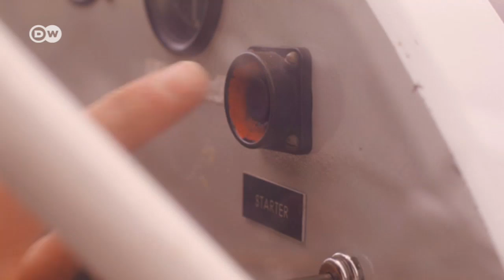Vintage aircraft restorers MeierMotors | DW English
MeierMotors is a family-run business that's an institution when it comes to restoring historical aircraft. The Meiers have been fascinated by these flying machines for three generations.